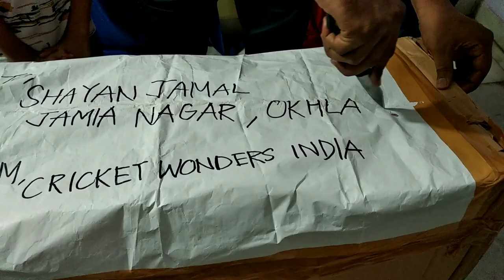Shayan Jamal Unboxing his New Cricket Gears || Surprise gift